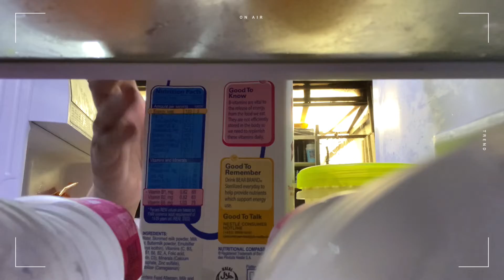COFFEE VLOG | Short Clip | Krizia Gatus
[ WATCH IN HD!  Maximize or Minimize volume of needed ]

-Krizia